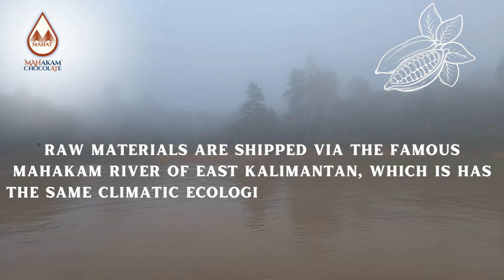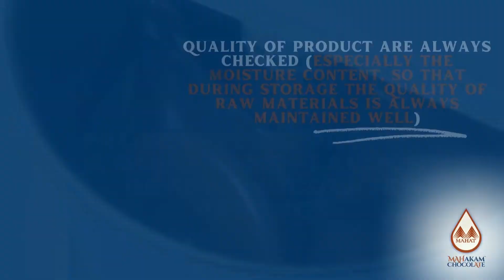MAHAT (MAHakam chocolATe) Business Profile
Our cocoa bean raw material coming from upstream area of farmer which we foster well.

slowly but sure we maintain the quality of all our process from A to Z, we wish for more good development in near future.

Enjoy the different way in eating chocolate with more healthy way with us.